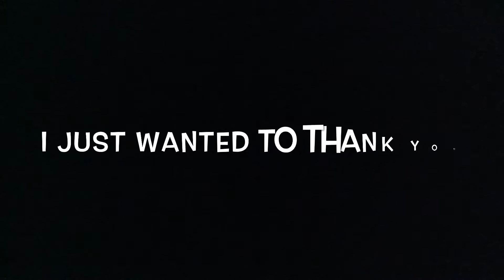THANK YOU SO MUCH!!! Even Though I've Had 50 Subs For Three Months....